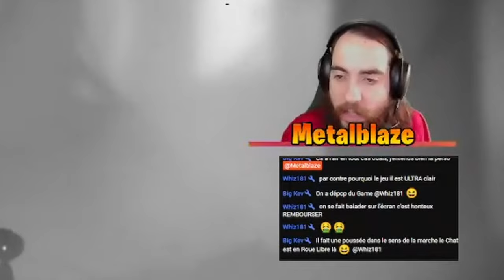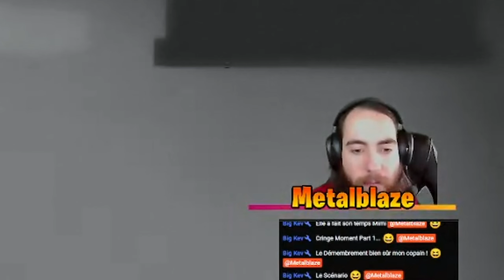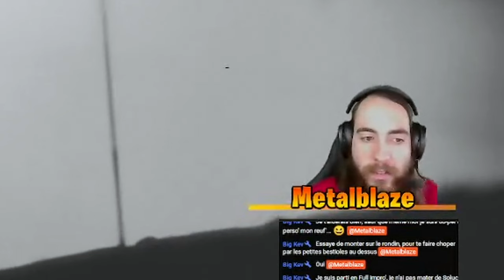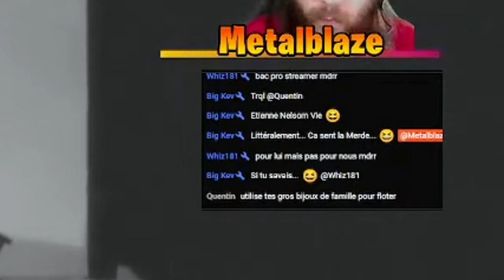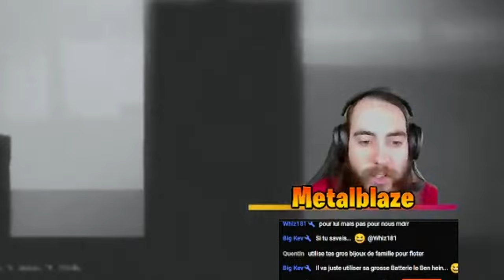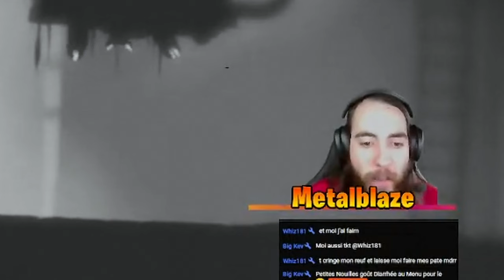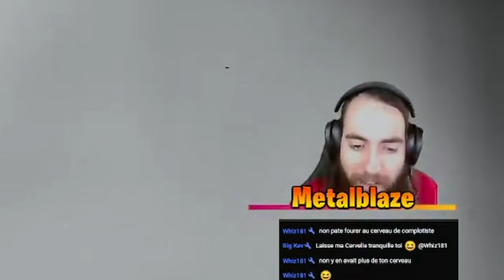LA MONTÉE DES EAUX !!! | Limbo - Épisode 2 | Metalblaze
2ᵉ épisode de Limbo, tourné en live !
Ya plus l'araignée cette fois !
Bon par contre maintenant, il y a des vers qui contrôlent mon cerveau !

Limbo est un jeu vidéo de plates-formes et de réflexion.
On y incarne un petit garçon, évoluant dans un monde sombre et hostile

Time code :
0:00​ Intro
0:31 Les hommes des bois
1:59 Les contrepoids
2:34 Un ver contrôle mon cerveau...
3:40 L'aqueduc et le BARK  *WOUF WOUF* !!
4:20 La montée des eaux
4:55 Les égouts
5:48 Les égouts - La bouée
6:22 Les égouts - L'écluse
6:44 Les égouts - Un second ver contrôle mon cerveau
7:55 Retour à la surface !
8:15 Outro

Configue PC minimal requise :
OS : Windows  7/8.1/10/11
Processeur (CPU) 2.0 GHz
Système mémoire (RAM) 512 Mo
Espace disque (HDD) 150 Mo
Carte graphique (GPU) 5 ans ou moins. Les cartes graphiques intégrées et les cartes très petit budget peuvent ne pas fonctionner

gaming
playthough
Gameplay
letsplaylimbofr
sérielimbofr
aventurelimbofr
guidelimbofr
guidelimbo
letsplaylimbofrance
sérielimbofrance
letsplaylimbofrançais
sérielimbofrançais
français
gaming
videogames
jeuxvidéo
letsplay
gamers
gamingcommunity
twitchstreamer
streaming
gameplay
pcgaming
consolegaming
gamerlife
indiegames
retrogaming
letsplaylimbofr
sérielimbofr
aventurelimbofr
guidelimbofr
guidelimbo
letsplaylimbofrance
sérielimbofrance
letsplaylimbofrançais
sérielimbofrançais